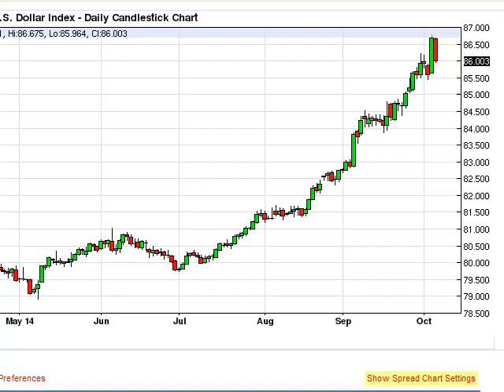US Dollar Index Technical Analysis for October 7, 2014 by FXEmpire.com